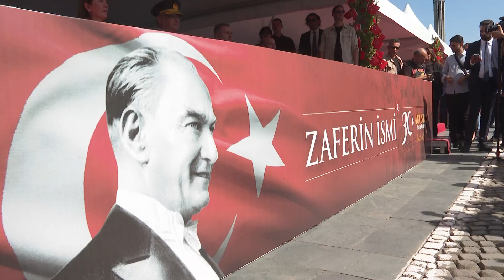İzmir’de “Zafer” coşkusu